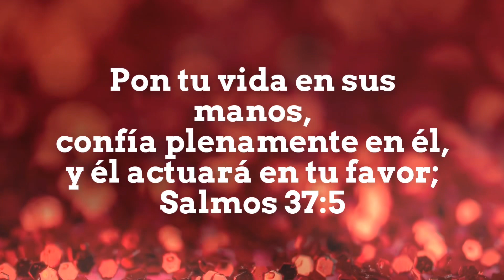El Sonido del Futuro-Confía en Él